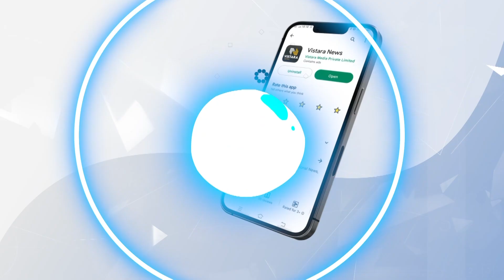ಜಮೀರ್, ಪ್ರಿಯಕೃಷ್ಣಗೆ ಭರ್ಜರಿ ಸನ್ಮಾನ | Inauguration of Karnataka Slum Development Board Residences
ಗೋವಿಂದರಾಜನಗರ ವಿಧಾನಸಭಾ ಕ್ಷೇತ್ರದಲ್ಲಿ ಸಚಿವ ಜಮೀರ್ ಅಹ್ಮದ್ ಹಾಗೂ ಶಾಸಕ ಪ್ರಿಯಕೃಷ್ಣರಿಗೆ ಭರ್ಜರಿಯಾಗಿ ಸ್ವಾಗತ ಕೋರಲಾಯ್ತು.

ಜಮೀರ್, ಪ್ರಿಯಕೃಷ್ಣಗೆ ಭರ್ಜರಿ ಸನ್ಮಾನ | Inauguration of Karnataka Slum Development Board Residences | Vistara News